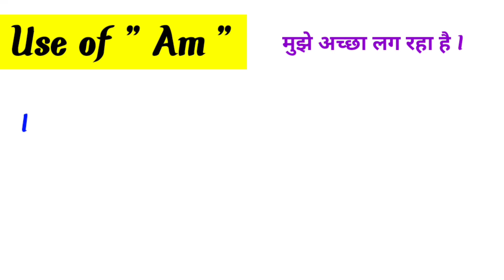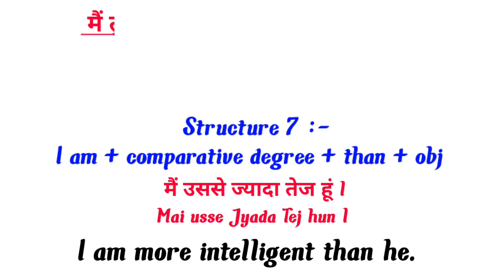Advanced English Structure | English Sentences for daily use | English structure for spoken English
English Sentences
English Sentences for daily use
English Structure
English Structure for spoken english
Advanced Structure
Advance Structure
Today's advance English structure
Learn English